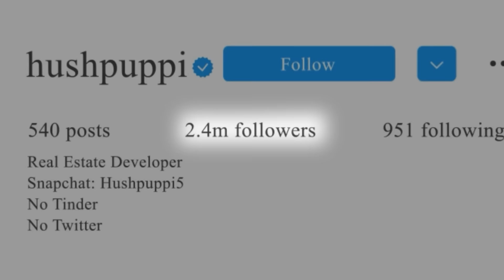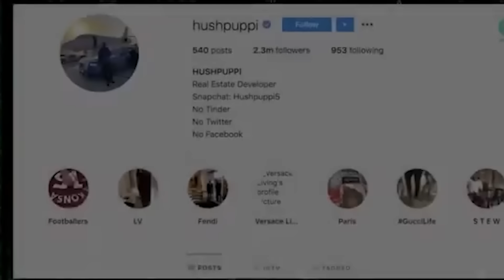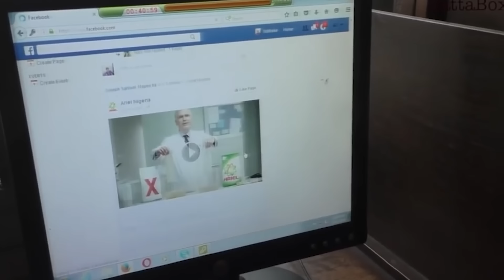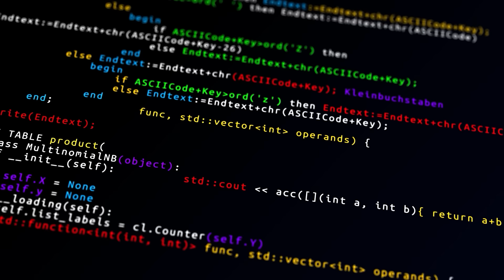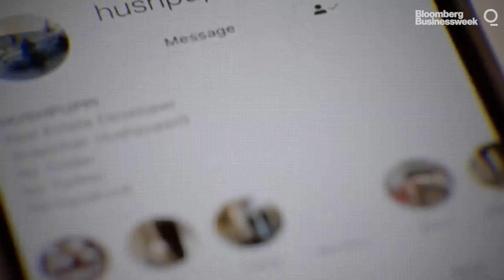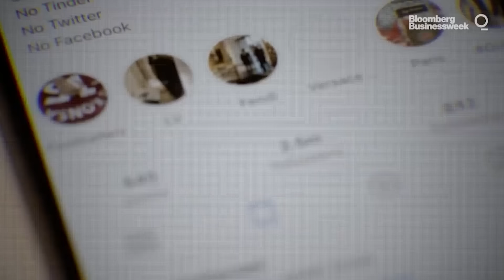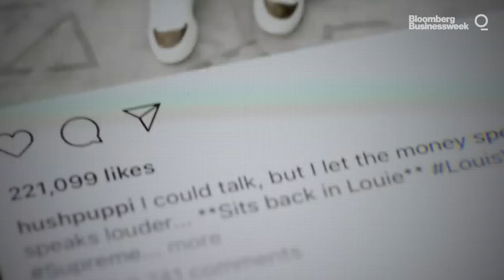TÜM DÜNYAYI SOYAN FENOMENİN HİKAYESİ!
Kod: TANKMANIA
İçindekiler:
- Excelsior (Tier 5)
- 250K Kredi
- 7 Günlük Premium
Ayrıca 10 Savaşlık Kullanılabilen 3 Kiralık Tank:
- Tiger 131 (Tier 6)
- Cromwell B (Tier 6)
- T34-85M (Tier 6)
Bu gördüğünüz adamın adı Ramon Abbas ya da internetteki adıyla Hushpuppi, dışardan baktığınız baktığınız zaman Ramon inanılmaz varlıklı, havalı, zengin bir adam gibi gözüküyor değil mi? Aslında gerçekten de öyle kendisi bir multimilyoner, 300 bin dolarlık Rolls Royce, 200 bin dolarlık ferrari dahil olmak üzere onlarca lüks aracı var, özel jetlerle seyahat ediyor, jetinde biraz kestirip dinlenmek istediğinde binlerce dolarlık bir Loui Vuitton örtüyle örtünüyor.. Dubai’nin en iyi penthouse’larından birinde yaşıyor.. ama onu bu videoya konu yapan mal varlığı değil, bu mal varlığını nasıl edindiği..

Görünen çerçevede Ramon Abbas ya da herkesin onu tanıdığı instagram adıyla Hushpuppi bir emlak yatırımcısı ve 2.7 milyon takipçisiyle instagram fenomeni.. Bu mal varlığını nasıl edindiğine gelecek olursak yine Huspuppi’nin kendi iddialarına göre tüm bu serveti tırnaklarıyla kazıyarak, yaptığı akıllıca emlak yatırımlarıyla kazanmış.. Onu Nijerya’daki bir arabaya yıkamacısından Dubai’deki penthouselara, özel jetlere götürecek kadar her gün canla başla çalışarak.. Ama önemli olan Ramon’un hayat hikayesi, ve mal varlığı da değil.. Önemli olan Ramon Abbas’ın hikayesinin nasıl son bulduğu..  Bu kadar başarılı bir adamın hayat hikayesi Dubai’de verdiği lüks bi partiyi FBI’in basmasıyla neden sonlanır? Sahiden böyle bir adam neden FBI tarafından tutuklanır?
Nijerya’nın En Başarılı İnfluencerını neden FBI tutukladı? Aslında Başarılı Emlak Yatırımcısı, Nijerya’nın Gerçek Prensi Hushpuppi’nin anlattığı hikayesinin bir de anlatılmamış gerçek ve karanlık bir tarafı var.. Futbol Klüplerinin, Şirketlerin, ve hatta koca bir Bankanın parasını, masum insanların umutlarını ve emeklerini kaybettiği bir hikaye..
Bu karanlık hikayeyi bulmak ve cevaplanmamış tüm soruları bir yanıta kavuşturmak için Ramon’un çocukluğuna, gençliğine her şeyin başladığı yere Nijerya’ya gitmeliyiz… Bu RAMON ABBAS’IN HİKAYESİ GERÇEK BİR NİJERYALI PRENS…